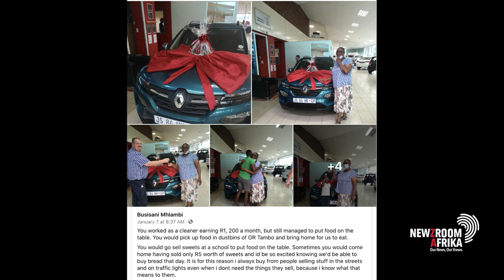Here’s a story that is sure to warm hearts; a young man recently bought his mother a car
Here’s a story that is sure to warm hearts; a young man raised with great difficulty by a single mother  recently bought his mother a car to thank her for all her sacrifices. The Chartered Accountant who now lectures at the University of Johannesburg remembers the meagre salary she earned, yet she still managed to put food on the table. But years later, he was able to fulfill her dream of one day driving her own car. Busisani Sibiya joins me now with his mother Nomathemba